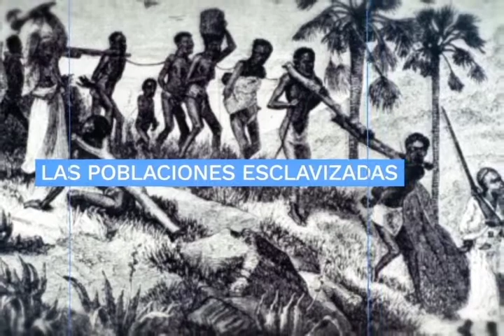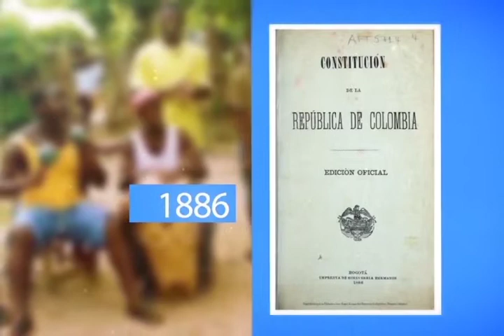Etnias - FILBo 2019